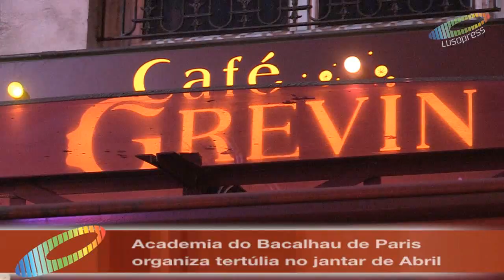Academia do Bacalhau organiza tertúlia